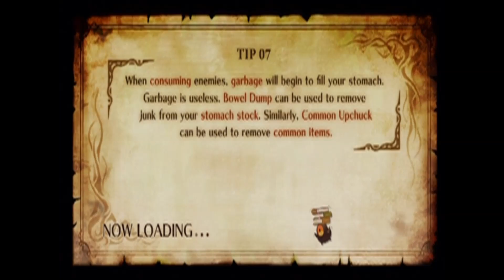The Witch And The Hundred Knight Part 30 - Butterfly Road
Back to some JRPG goodness, but something a little different! Welcome to "The Witch And The Hundred Knight"! I'm going in completely blind, not knowing a damn thing, but first impressions seem to make it an action JRPG and I can't wait to see how this story turns out! I hope you all enjoy it!

Other Links!